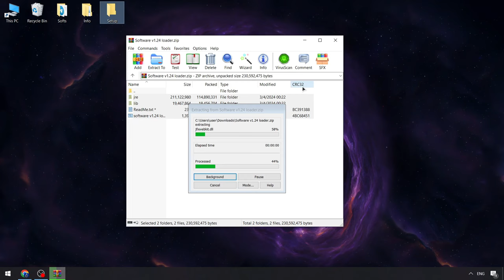Download Best Blox Fruits Pastebin Script Menu | Byfron Blox Fruits Executor Free [NEW]